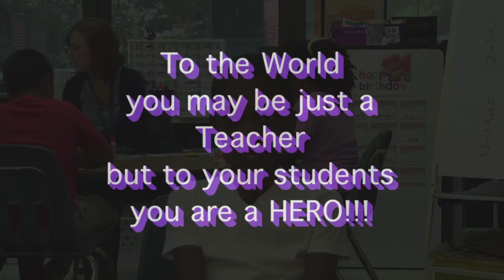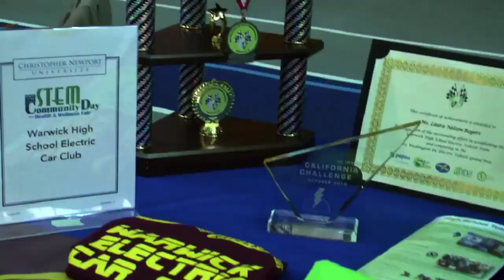Sports Highlights: November 2018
Michael Norton, Former Warwick High School Head Wrestling Coach; Jim McGrath, Daily Press Sports Correspondent; and Llew Radford, Head Boys' Basketball Coach Heritage High School